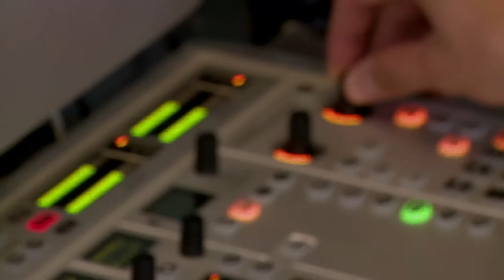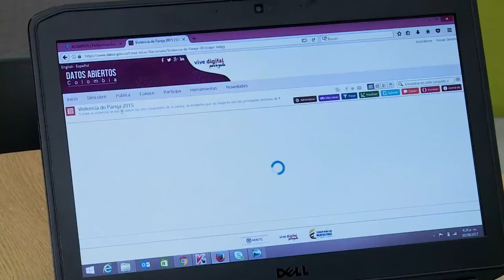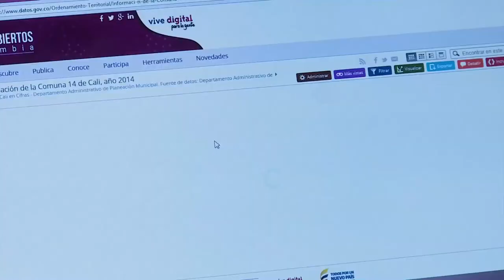Aprenda sobre datos abiertos con el profe Jorge Arturo Rojas y los C38 N7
Jorge Arturo Rojas, profesor de Comunicación Social y Periodismo, incluyó la clase de Periodismo de datos. Conoce su historia en ViveDigitalTV.